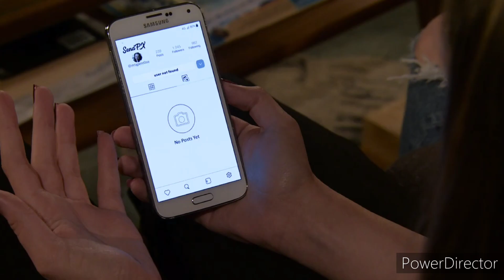Coronation Street - Mia Has Blocked Amy (12th May 2023)